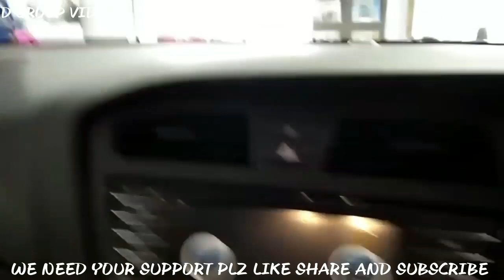New Hyundia i20 Elite Car Top Model